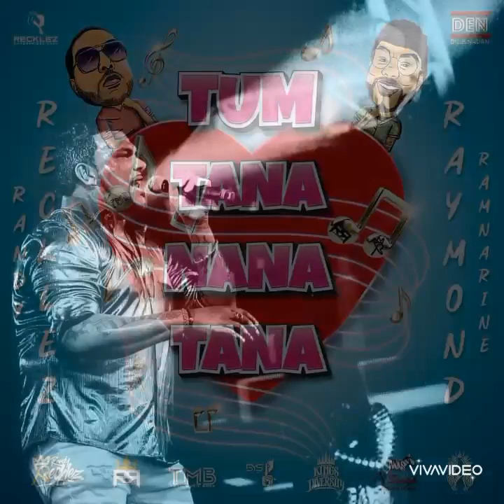Raymond x Randy - Tum Tana Nana Tana Remix